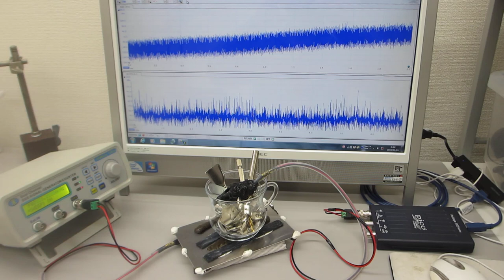メガヘルツの超音波発振制御プローブ（超音波システム研究所）